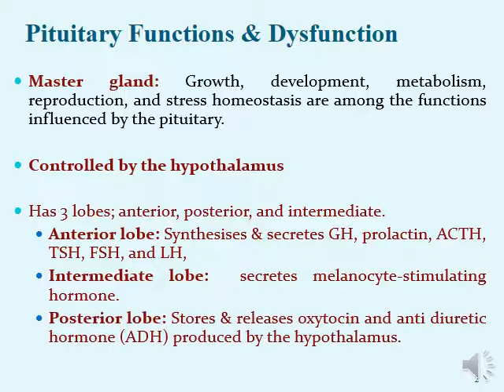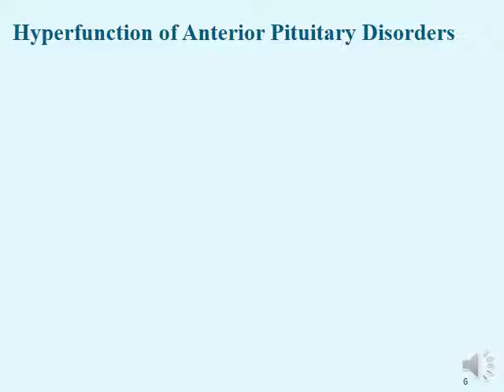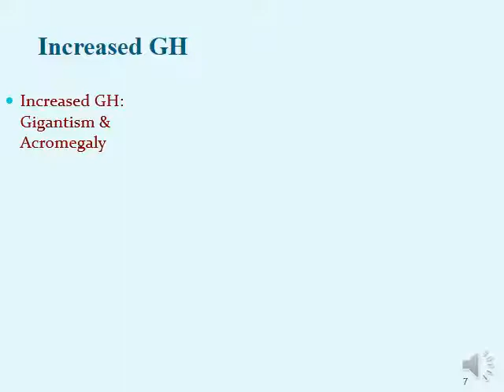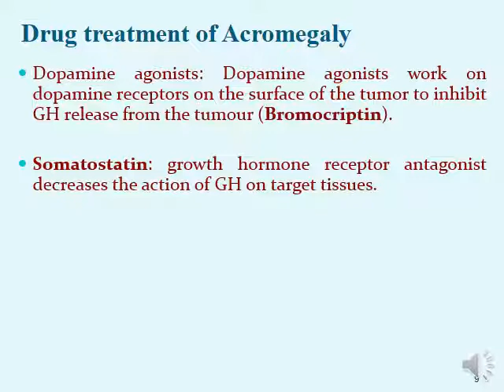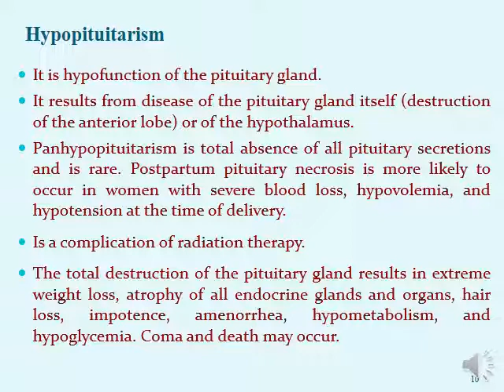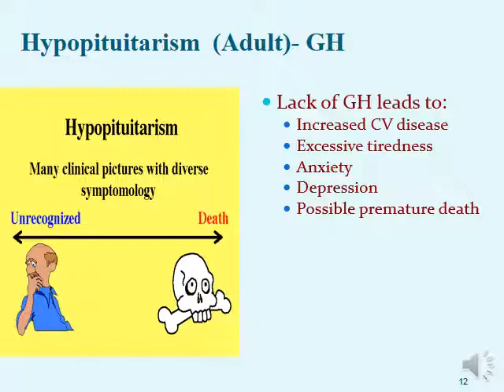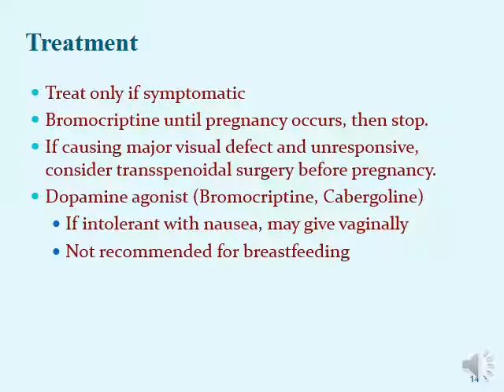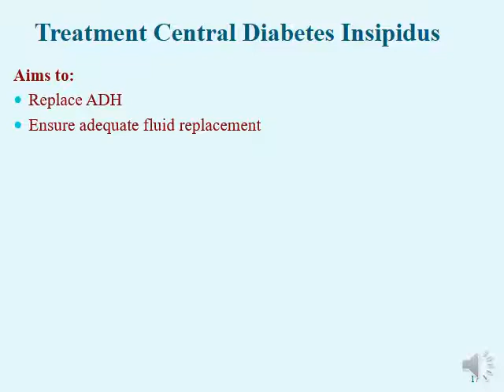Therapeutics - H - Lecture 6- Part 2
Dr Harith Al-Qazaz - College of Pharmacy - University of Mosul